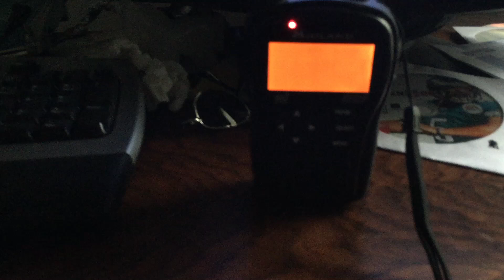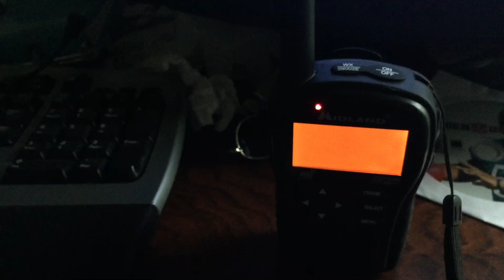Severe thunderstorm warning 6 (May 29th 2019)